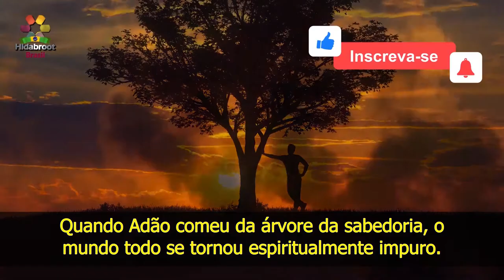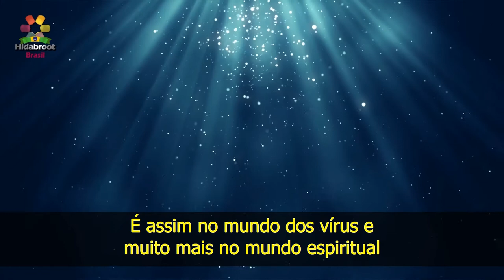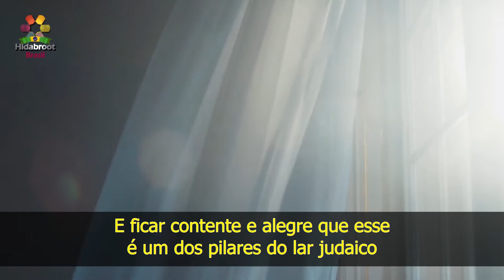Pureza familiar em época de coronavírus-O coronavírus(11) Rabino Zamir Cohen- Hidabroot Brasil(2020)